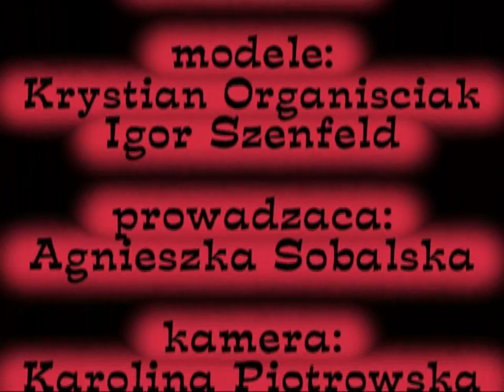TOP SZPADEL2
MINI TIVI DK Łęczyca